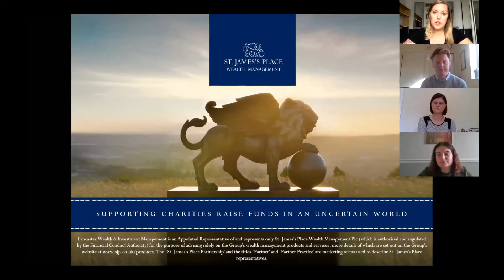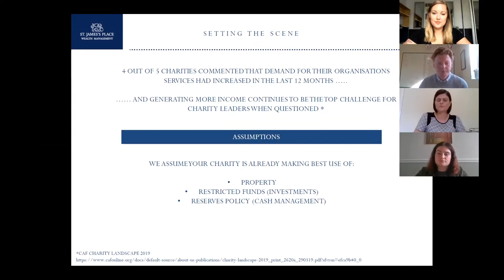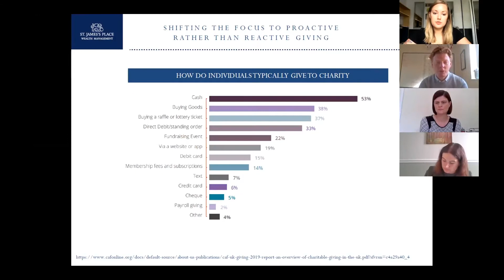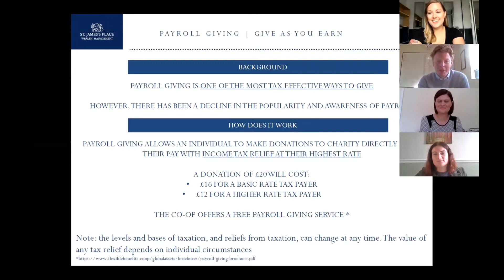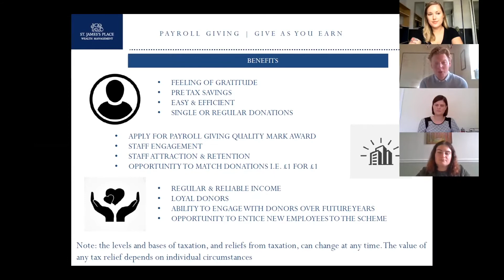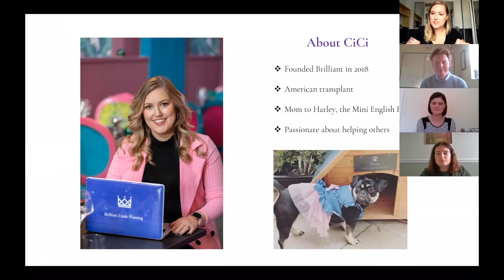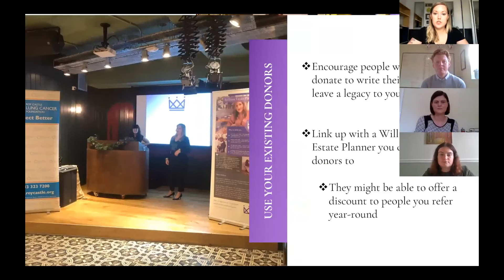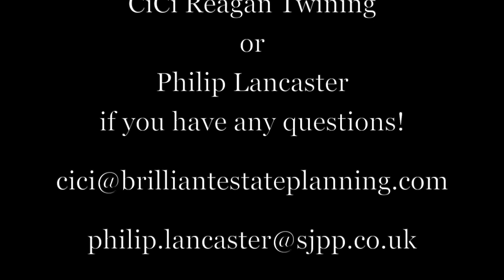Supporting Charities to Raise Funds in an Uncertain World Webinar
The past 6 months has highlighted the fabulous work of charities and also the generosity of the general public, epitomised by passionate support of Captain Sir Thomas Moore raising well in excess of £100m.

The work of charities is essential to provide support at times of need but raising funds to support these objectives has become increasingly difficult and time consuming. This webinar is intended to provide ideas and additional ways of thinking about fundraising, excluding trading activities and grant funding.

CiCi Reagan Twining of Brilliant Estate Planning and Philip Lancaster of St. James’s Place are passionate about charitable giving. They work with individuals, businesses and charity clients, and this webinar will share examples and ideas of giving now and as a legacy. The aim is to start conversations and provide charities with additional ideas to successfully source funding.